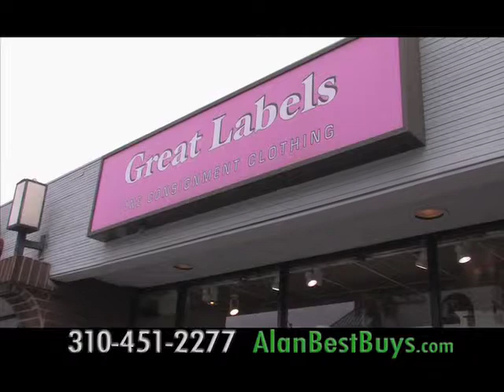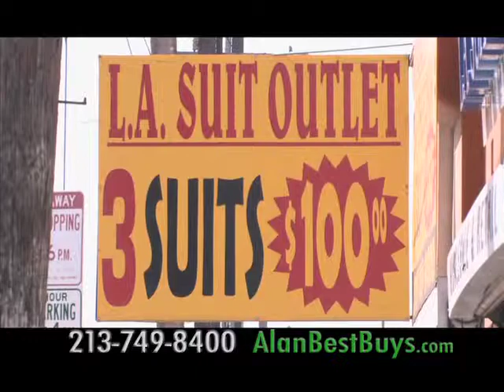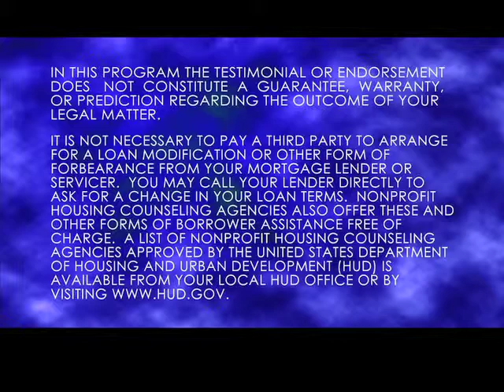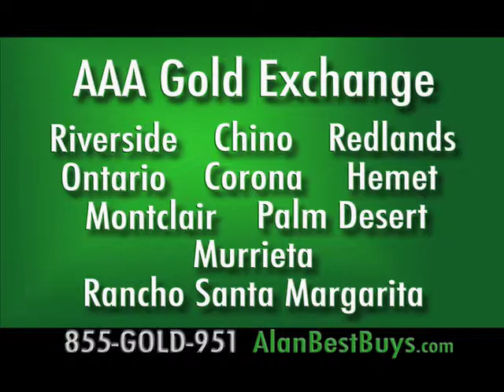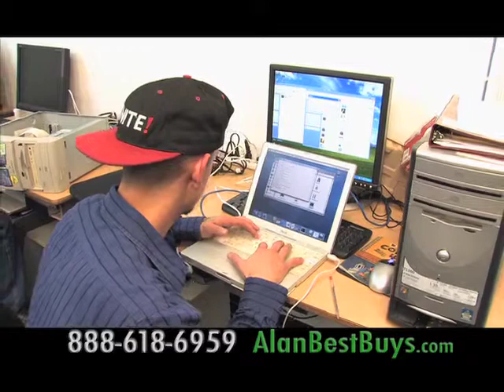Best Buys TV Show with Alan Mendelson